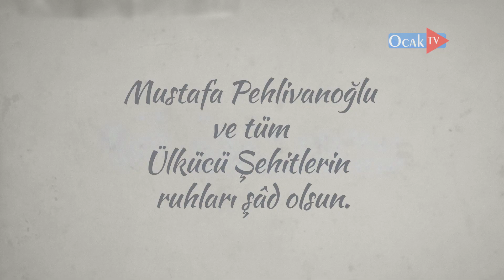Ülkücü Şehit Mustafa Pehlivanoğlu’nun Anısına…